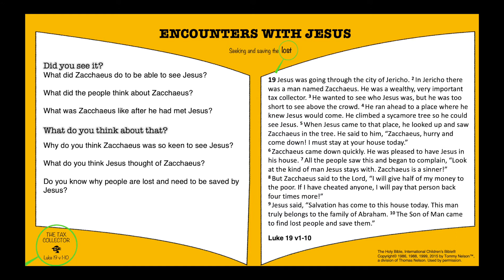The Tax Collector | Encounters with Jesus | Part 2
Town Church is a local church in Bicester, Oxfordshire.

We long to be a people who have been and are being transformed by the good news of Jesus, who seek to live for Jesus and make Jesus known to others in and around Bicester.